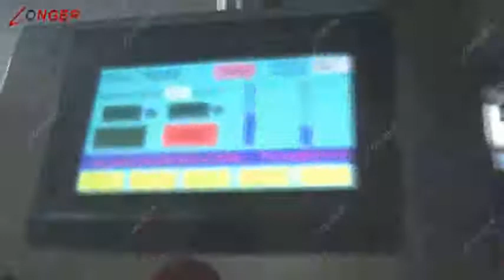Autopackm.com Stick Tea Bag With Holes Packaging Machine|Stick Tea Bagging Machine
Material:stainless steel
Capacity:20-50 Bags/min
Loading Port:Qingdao port
Description:
This stick tea bag with holes packaging machine is mainly used to pack tea bag with holes, automatically making holes,weight, bag-making, filling, sealing, and cutting.

Skype: ggjxmachine